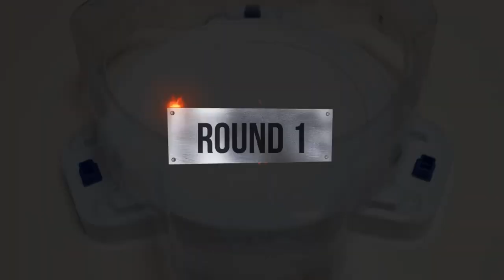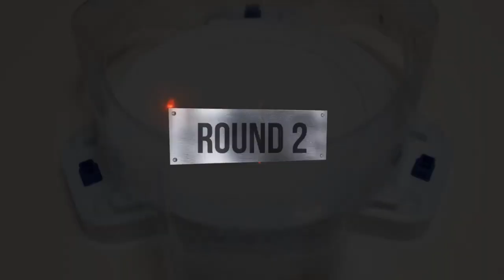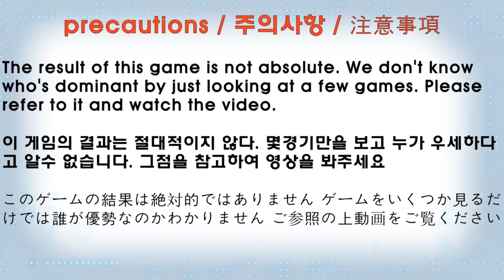Beyblade Burst BU 【ALL Fafnir VS ALL Achilles】 Relay Battle ベイブレードバーストBU 베이블레이드 버스트 BU